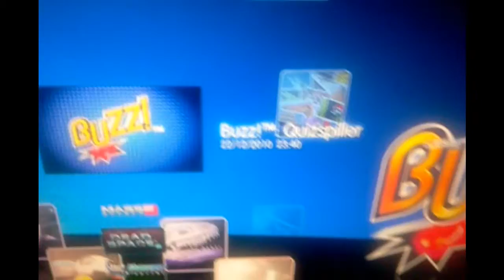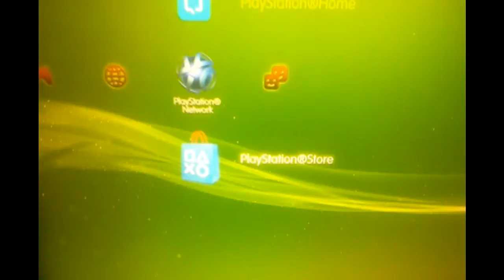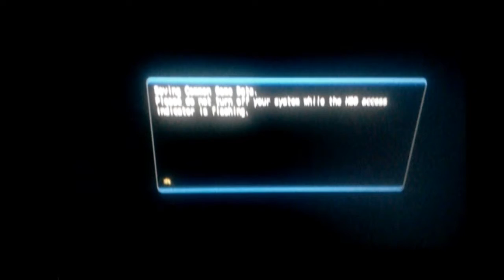Video Test From Samsung Galaxy Tab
just an video test from my Tab